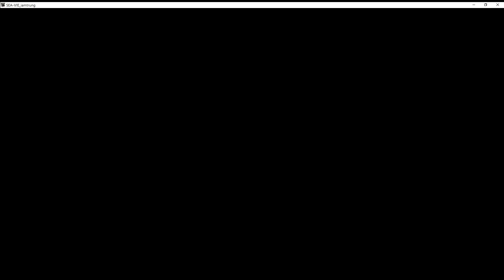Badlanders ep#7 : Dynamic Shelter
Vui vẻ  không cọc nha anh em
Cấu hình máy đang dùng : i5 -11400 , card 1660 - 6gb , chuột phím fullhen

badlandersvn , badlanderspc , badlandersmobile , cách chơi badlanders , hướng dẫn game badlanders , gameplay badlanders pc , fake ip ,